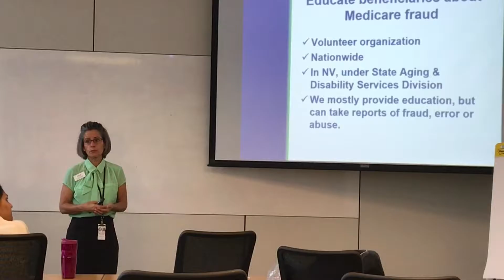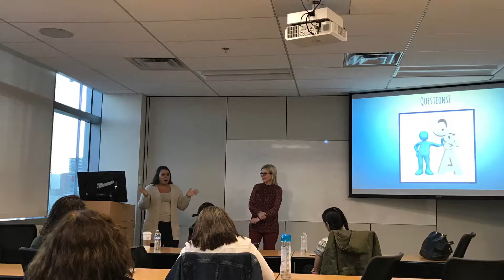CSN CHW 2016